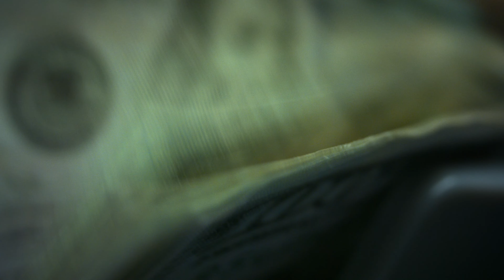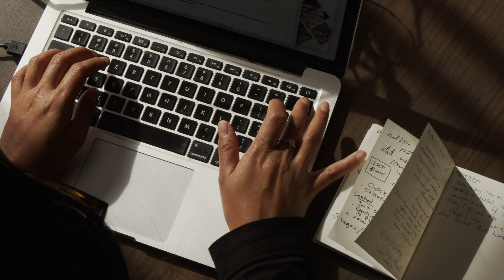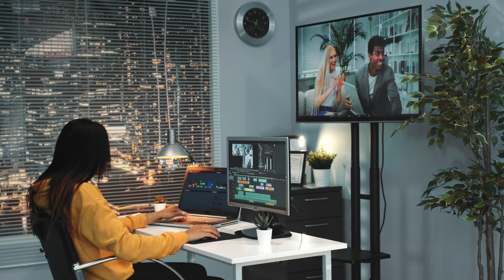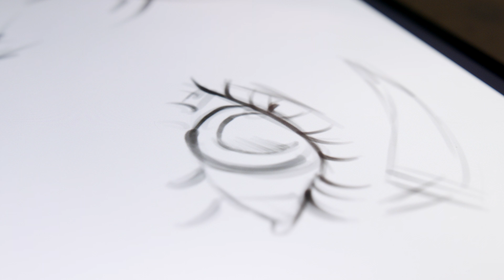How the world largest luxury group became our customer within 3 months | MarqVision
MarqVision is the go-to solution for brand owners facing IP-related challenges. MarqVision is combatting counterfeits and safeguarding global brands across an astounding 1500 marketplaces worldwide. MarqVision also specialize in helping brands file and manage their valuable IPs in a staggering 120 countries. MarqVision receives the prestigious LVMH Innovation Award and collaborates with several LVMH brands. Check out the amazing story of co-founder Mark and DK through the video!

00:00 Intro
01:30 Chapter 1: Create A Universal Solution
07:23 Chapter 2: The First Win
10:44 Chapter 3: Deliver Customer Satisfaction